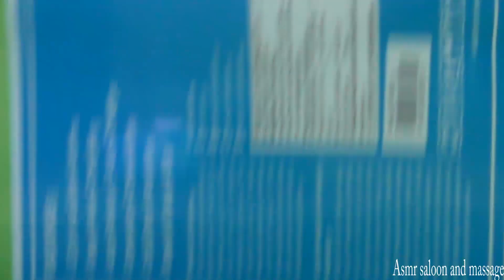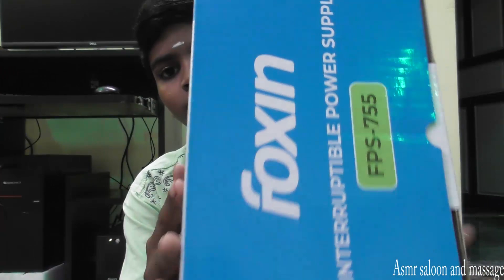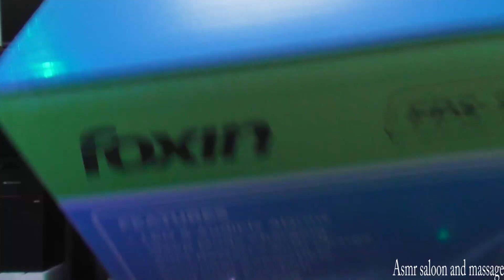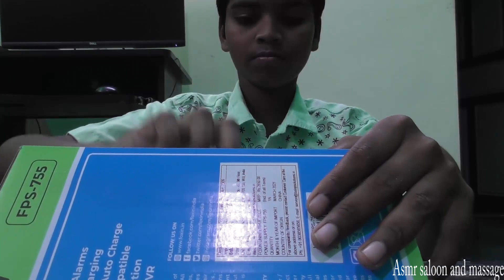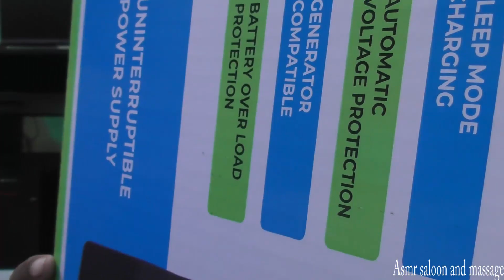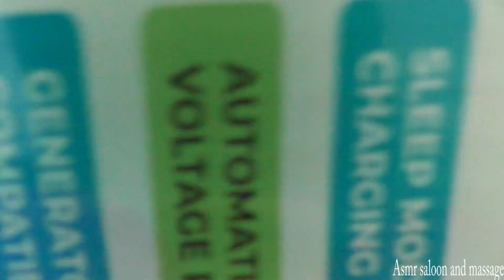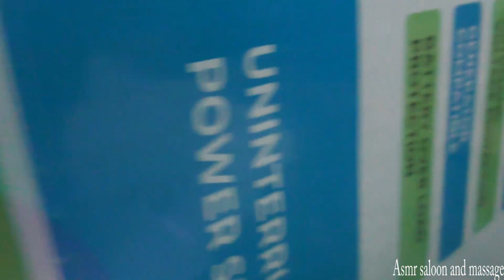ASMR 🔷 BOX TAPPING and SCRATCHES 💤💤😴😴❤️❤️❤️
ASMR 🔷 BOX TAPPING 💤💤😴😴❤️❤️